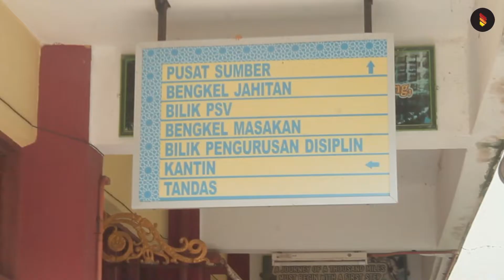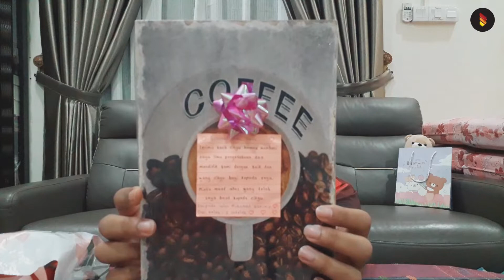Unboxing Gift Dari Someone Special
Follow Instagram Di :
Fit3 Empayar :